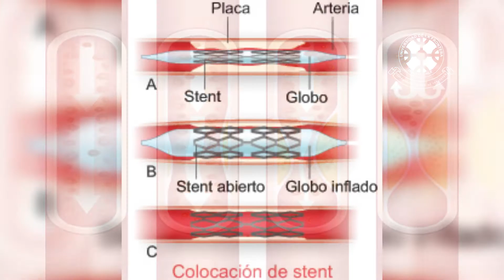Investigación Dr. Fernando Lanas - Cardiólogo y Docente UFRO | UFROVISIÓN